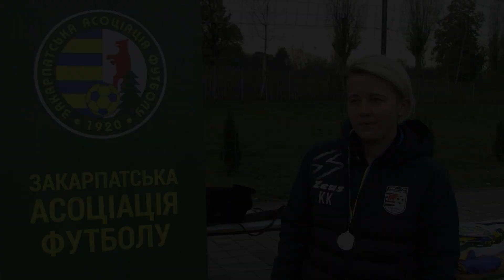20.11.2022 - Футбольний турнір Федора Золтановича Варги